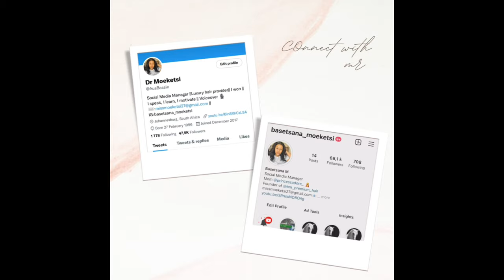Cohabiting / Vat n Sit + My experience & Thoughts/ South African Youtuber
Hey guys I’m back with another video,  I hope you are well. In this video, I’m just talking about cohabiting and my experience. Please enjoy ❤️